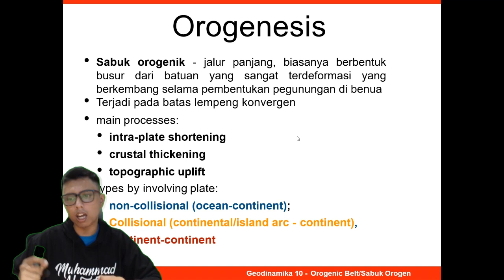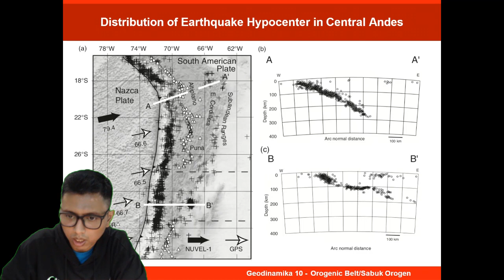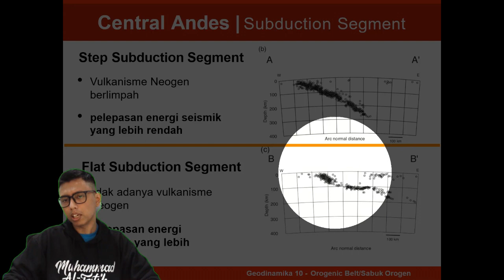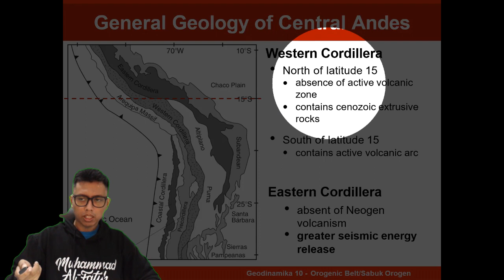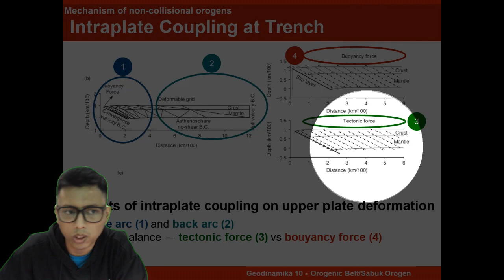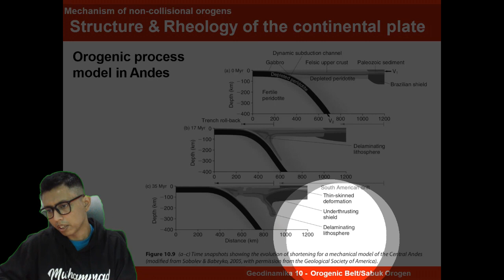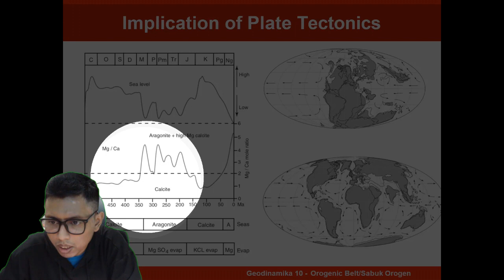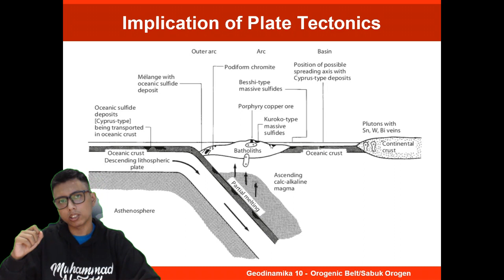Geodinamika - Orogenic Belts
Kali ini materi perkuliahan daring (PJJ) akan diisi kembali oleh materi perkuliahan dari kelas geodinamika. Materi ini akan dijelaskan oleh salah satu dosen program studi S1 Geologi UI yaitu Muhammad Rizqy Septyandy, M.T. Tema untuk pekan ini adalah Orogenic Belts Pada video ini akan dibahas mengenai pembahasan terkait dengan sabuk orogenik. Jadi tunggu apa lagi. Mari dinikmati suguhan kuliah daring ini sambil mengisi waktu di tengah pandemi Covid-19. Apabila ada pertanyaan silakan tuliskan di kolom komentar.